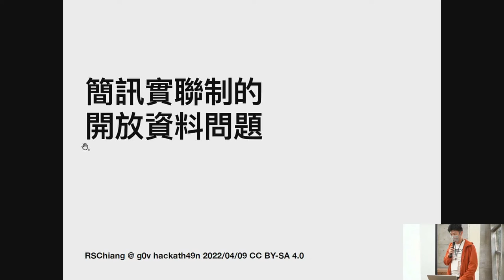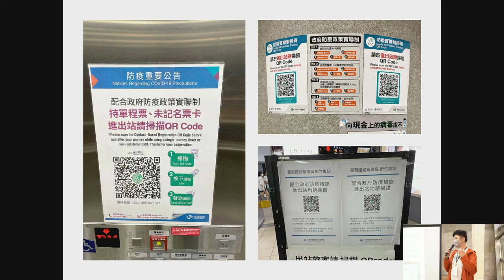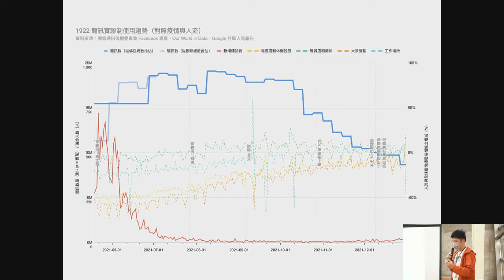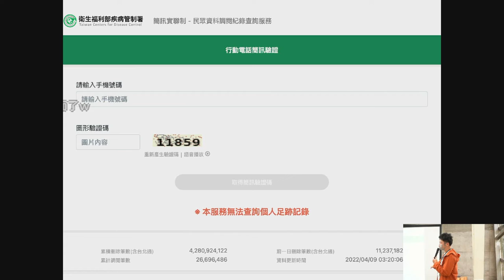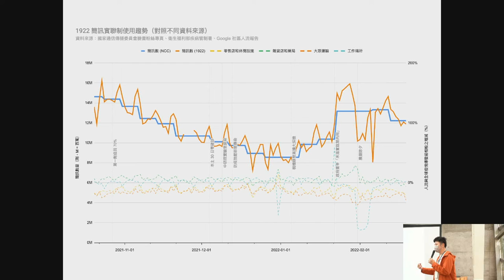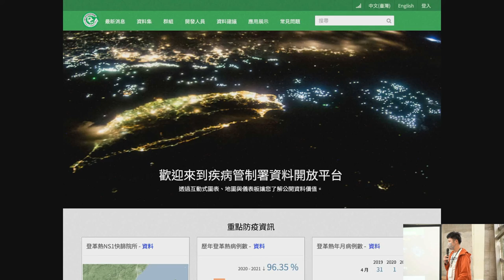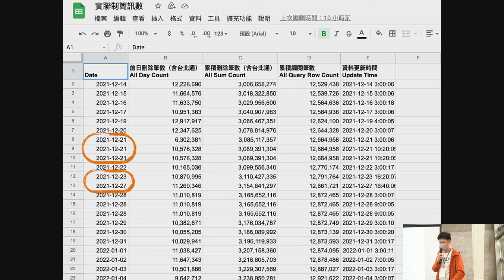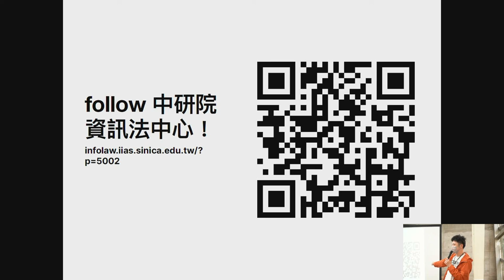hackath49n 第肆拾玖次全糖去冰黑客松 短講 簡訊實聯制的開放資料問題